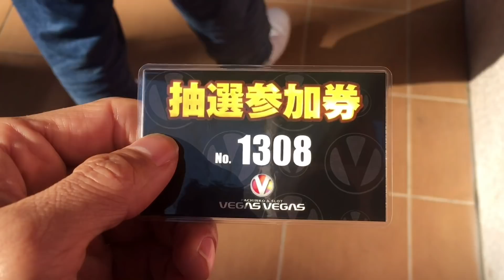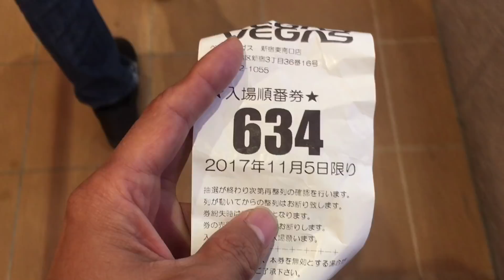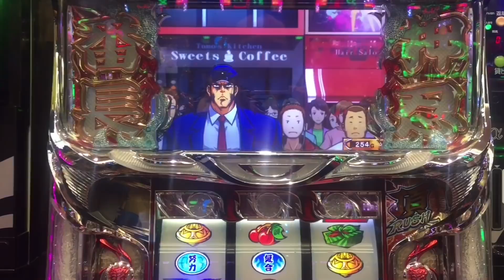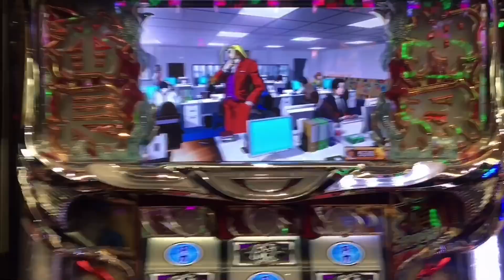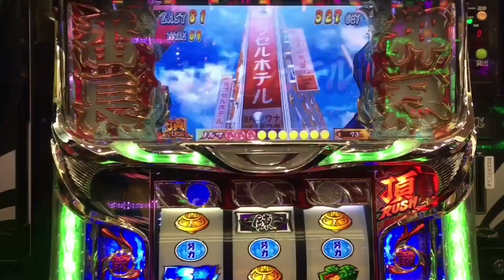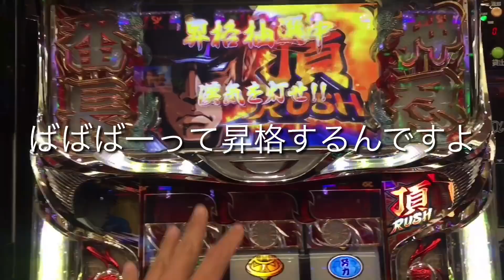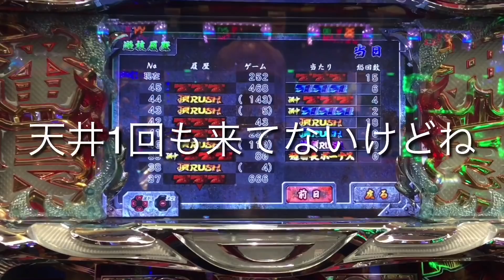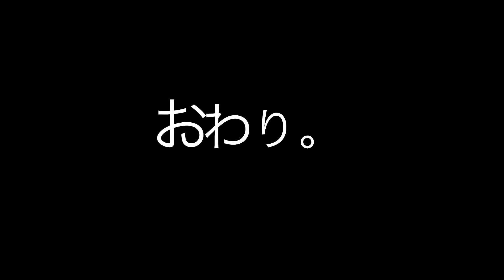17/11/05【パチスロ名探偵ぢろう】サラリーマン番長【5の日】《ぢろチューブ》［パチスロ］［スロット］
11/5【パチスロ名探偵ぢろう】5の日【サラリーマン番長】《ぢろチューブ》［パチスロ］［スロット］

【ぢろTube】は…
パチンコふれあい芸人ウインウインぢろうがパチンコ、スロットの動画をアップしていき、パチ&スロファンの皆様と共に楽しめる時間を作りたいと思ってます！！
チコっとチャネル登録のボタンを押してやってください^_^。

フォロワーが多ければ多いほど、皆さんのいろんな要望に応える可能性が広がりますm(_ _)m
《ブログ》出玉は笑いに換金します！パチンコふれあい芸人【ウインウインぢろうのパチンコおもしろ日記】パチンコ紹介するだけなんて何にも面白くないすわ〜